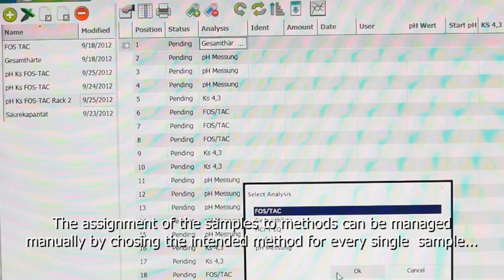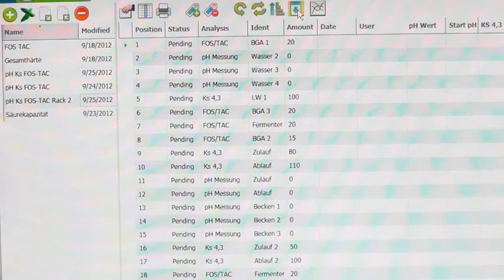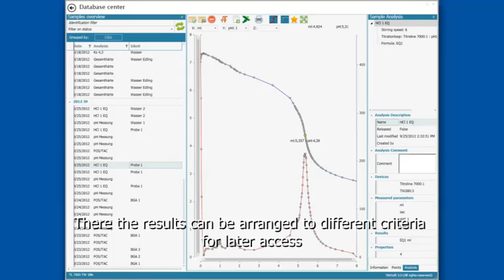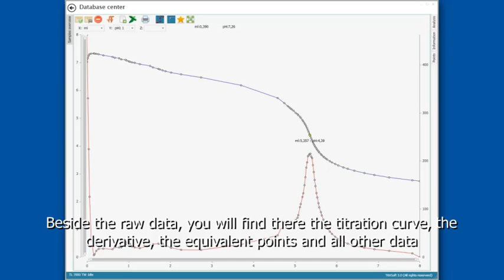SI Analytics - TitroLine® 7000 with sample changer TW 7400 - English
The functions of the SI Analytics titrator TitroLine ® 7000 and the sample changer TW 7400 are shown in action.